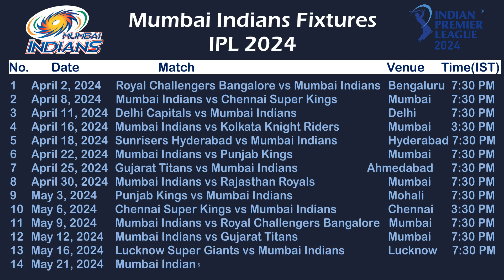IPL 2024, Mumbai Indians Full & Final Squad | MI 2024 players list | MI in IPL 2024, MI Fixtures2024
Mumbai Indians IPL 2024 schedule: Full match fixtures list, time, dates, venues, squad